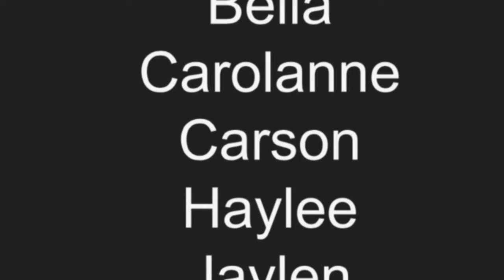February 3, 2020